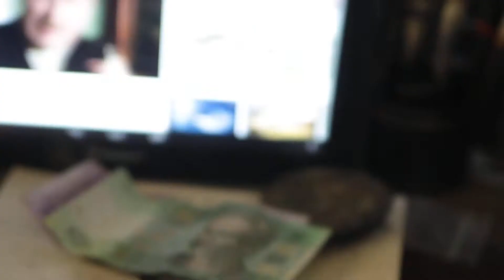ювелир MVI 0775